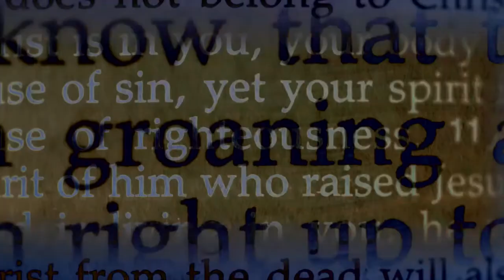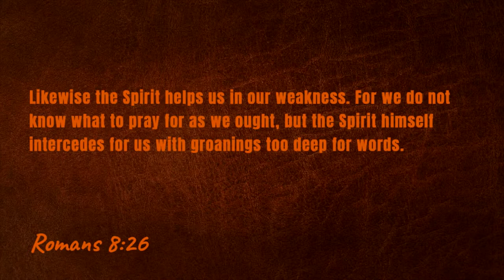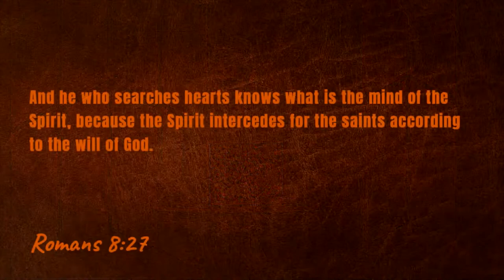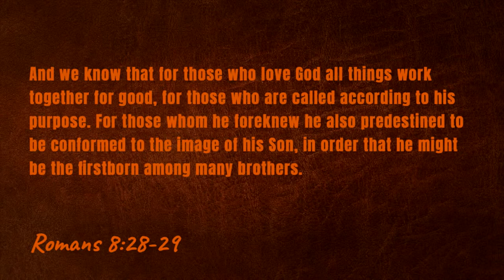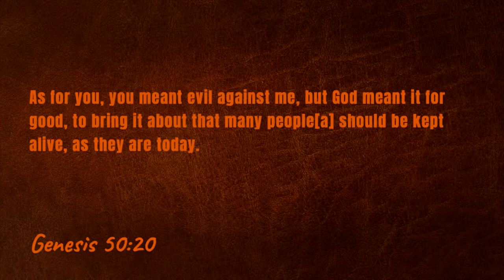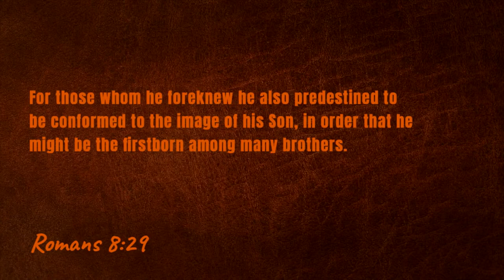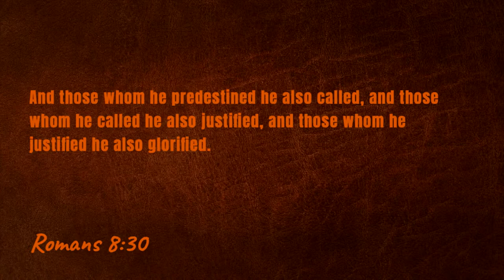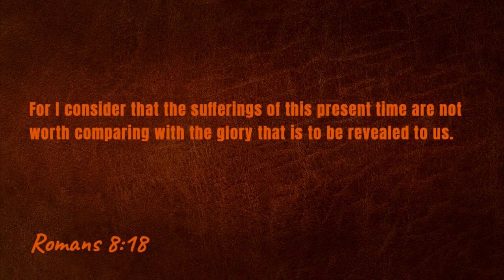Spiritual Help for Weak People (Sermon)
What there was a guaranteed answer to one of the most pressing questions you will ever ask… a remedy for what may well be the greatest fear in your heart. The question and the fear are the same: Will God’s love for me one day dissipate and disappear? Is there a limit to his love? Is it even remotely possible that one day he will simply grow tired of me and give up? The answer is a resounding, No!

When you read Romans 8:31-39, you almost get the feeling that Paul is actually issuing a kind of challenge. It’s almost as if he says: “Go ahead. Come on, Christian, take your best shot. Tell God why you can’t trust his love. Throw at him your most powerful and persuasive objections. Tell Him why you fear that His love may soon fade into little more than a distant echo. Bring it on!”

Announcements:
• Spring Connect Card: We’re asking that every Chapelstreet family please take a moment to fill out a Spring Connect Card
• VBS: Vacation Bible School is right around the corner — June 27th–30th! There is still time to register your kids if you haven’t already We are also in need of adult helpers for VBS!
• You can always find our weekly announcements listed out on our

"The Greatest Chapter, Romans 8" is our series from the book of Romans.

Series: "The Greatest Chapter, Romans 8"
Sermon Title: Spiritual Help for Weak People
Verse Reference: Romans 8:26-30
Campus: Keslinger
Date: 05/29/22
Speaker: Joe Scavotto